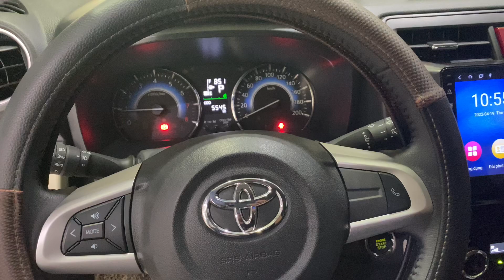( đã bán) RUSH 2020 AT 5.000km như xe mới vừa cập bến SIÊU THỊ Ô TÔ BÌNH DƯƠNG | 0943.444.550 H. AN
📍 Số 1968, ngã ba ông xã, đường đt743b, kp. Đông a Tân, Dĩ An, Bình Dương

👉 Mua bán- trao đổi xe cũ- Hỗ trợ góp- Giao xe toàn quốc

❇️ Hotline/zalo/tiktok

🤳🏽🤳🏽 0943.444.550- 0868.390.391